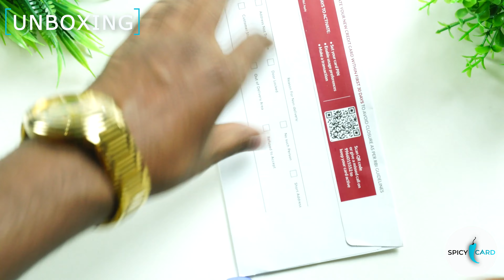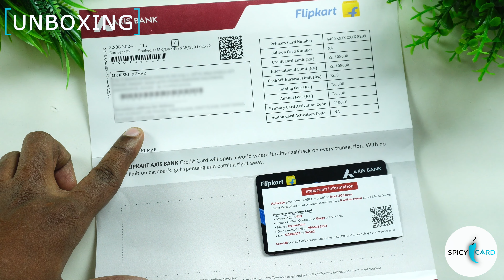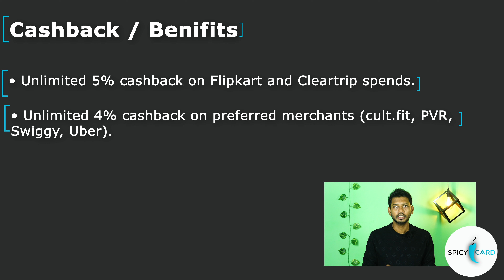Is the Flipkart Axis Bank Credit Card Worth It in 2024? Honest Review, Unboxing Long-Term Benefits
Flipkart Axis Bank Credit Card: A Comprehensive Guide to Features, Benefits, and Everything You Need to Know

Looking to apply for a new credit card or bank account?

Welcome to our detailed exploration of the Flipkart Axis Bank Credit Card, a co-branded offering from Axis Bank and Flipkart. Whether you're a regular shopper on Flipkart, an avid traveler, or simply someone looking for a credit card with lucrative cashback offers, this card might be the one for you. This credit card is designed to maximize benefits for Flipkart shoppers, travel enthusiasts, and those who enjoy dining out, all while providing a solid rewards structure and additional perks.

In this video, we'll break down everything you need to know about the Flipkart Axis Bank Credit Card: from its key features to exclusive offers, eligibility criteria, pros and cons, as well as the latest changes in the card's structure. We'll also cover some real user experiences and frequently asked questions, so you can make an informed decision about whether this card is right for you.

Flipkart Axis Bank Credit Card Key Features:
1. Welcome Benefits: When you get your Flipkart Axis Bank Credit Card, you'll immediately enjoy welcome benefits worth ₹600. To qualify for this cashback, simply make transactions of at least ₹100, and you'll receive the cashback in the form of ₹500 Flipkart vouchers. These vouchers are a great way to kickstart your shopping journey with Flipkart. However, it's important to note that these vouchers cannot be redeemed for cash or credit.

The voucher is delivered via email within a few days of making the qualifying transaction. Make sure you use it before the expiration date!

2. 50% Off on Swiggy Orders: f you love food delivery services like Swiggy, the Flipkart Axis Bank Credit Card offers an instant 50% discount on your first Swiggy order, capped at ₹100. A minimum cart value of ₹129 is required to avail this discount. To redeem it, simply use the code AXISFKNEW while checking out on Swiggy.

It's important to note that this offer is only valid once per cardholder, so make sure to take full advantage of it on your first Swiggy order after activating the card.

3. Unlimited Cashback with Flipkart Axis Credit Card: One of the most exciting features of the Flipkart Axis Bank Credit Card is its unlimited cashback offer. Here's how it works:

5% Cashback on Flipkart and Cleartrip: This is the highest cashback tier and is applicable on all your purchases on Flipkart, as well as your bookings on Cleartrip.
4% Cashback on Preferred Merchants: This includes popular brands like cult.fit, PVR, Swiggy, and Uber (the list of preferred merchants may change over time).
1% Cashback on All Other Transactions: For any other purchases not falling into the above categories, you'll earn a flat 1% cashback.

There is no upper limit on the cashback you can earn, making it a great option for frequent shoppers and travelers. However, cashback is only applicable to transactions above ₹100, and there are some exclusions we’ll go over in the next section.

Complimentary Airport Lounge Access: For those who travel frequently, this card provides 4 complimentary domestic airport lounge visits per year. To qualify for this benefit, you need to spend ₹50,000 in the last 3 months. For newly issued cards, the spending requirement is waived off for the first month followed by the next 3 months.

User Reviews and Experiences:
Many users have reported a smooth experience with the Flipkart Axis Bank Credit Card, enjoying the generous cashback, dining discounts, and easy access to Flipkart offers. However, there are some complaints regarding incorrect tagging of MCC (Merchant Category Codes), which can result in missing cashback on eligible transactions. It's always a good idea to check your statement carefully to ensure you're getting the cashback you deserve.

There have also been cases where users had their card canceled due to commercial usage violations, especially if they made an excessive number of transactions in a short period. In such cases, the bank might request invoices to prove personal usage, so be sure to maintain appropriate transaction patterns.